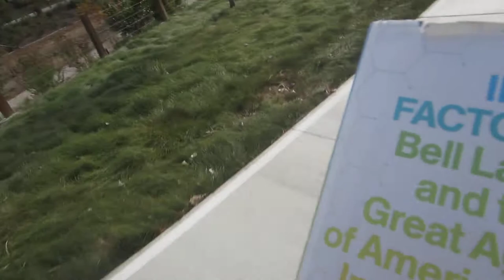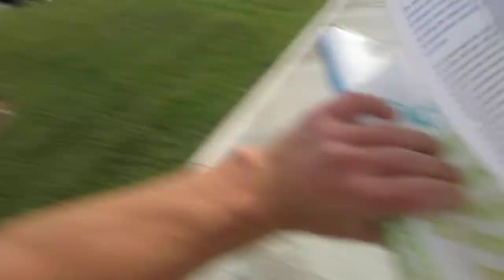The Idea Factory by Jon Gertner Book Review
Idea Factory  - All about Bell Labs by Jon Gertner, such a great read! Learning about all the discoveries from that time period and how they came about at bell labs was so fun and interesting! I recommend this book to anyone curious about technology and our modern day conveniences and where they came from!

I found out about this book from a previous book I read called: "How We Got To Now" by Steven Johnson
Book Review of that book can be found My Top Bike Products

My Top Bike Tools For My Garage:

23 Piece Bike Tool Kit